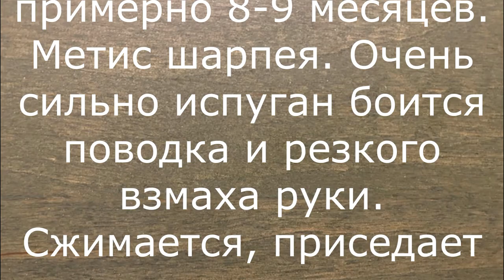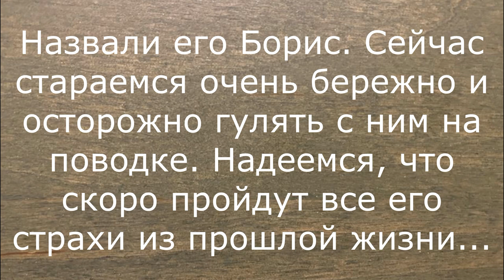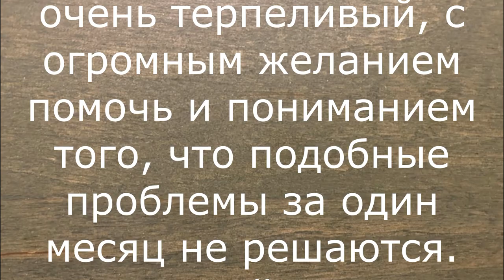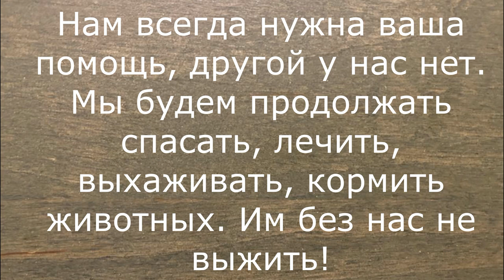Пёс писается от страха. The dog pisses out of fear.